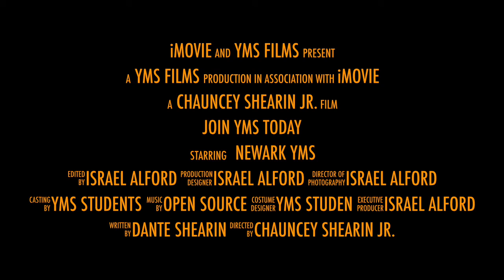Join YMS Today-A Mixture Of Old and New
The Youth Media Symposium is a group of dedicated, engaged and empowered young people from the city of Newark, who are determined to call attention to the need for equity and excellence in all Newark public schools, for all students.

Good schools should no longer be left to neighborhood, chance, application, or circumstance. The schools we want are equal, which means when you compare them, the quality is the same.